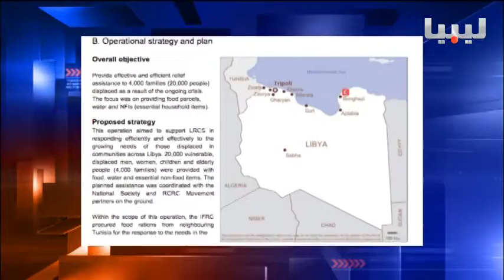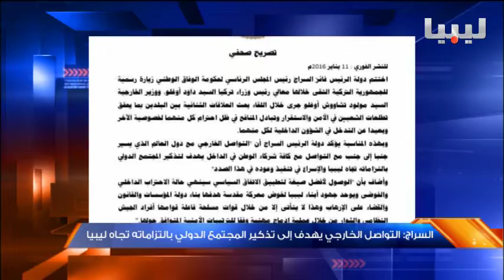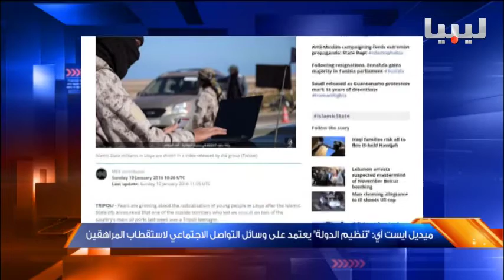نشرة السادسة يوم 12/01/2016